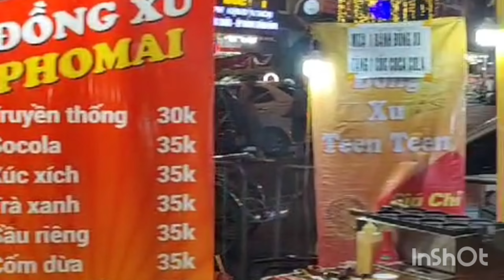Hanoi Weekend Night Market 2023 Vietnam Hanoi#